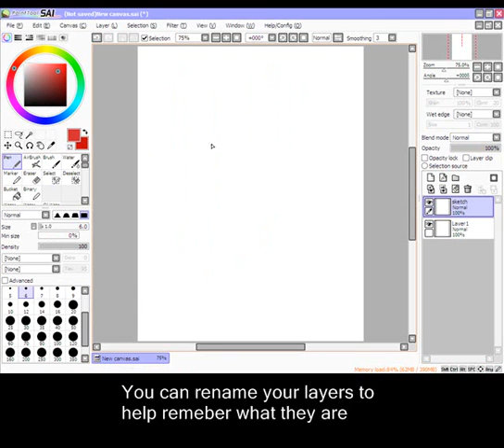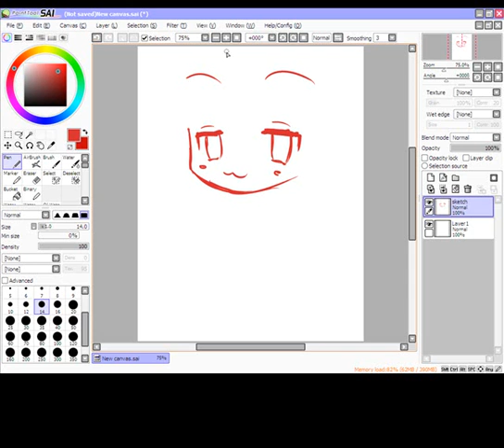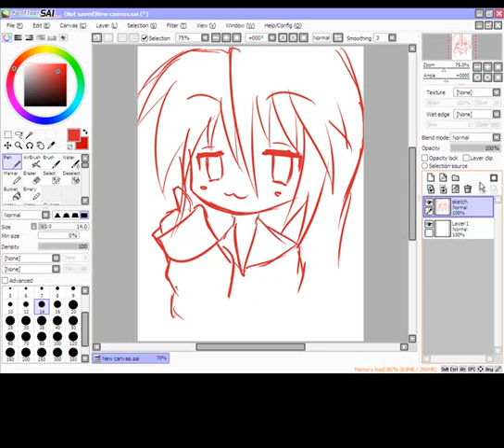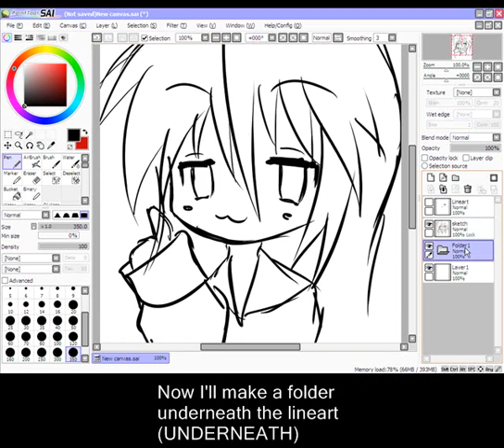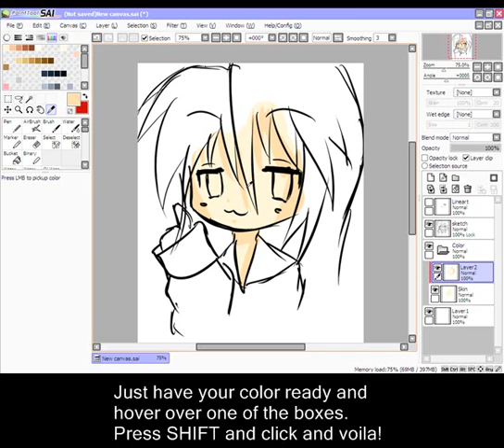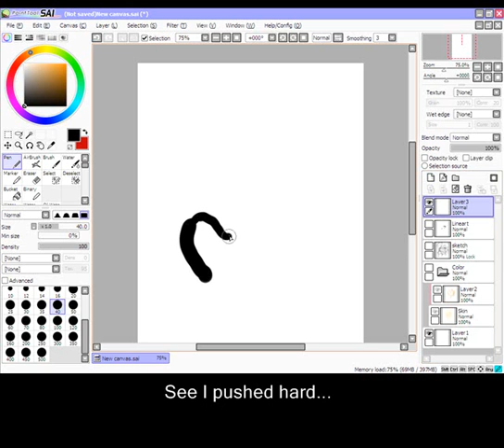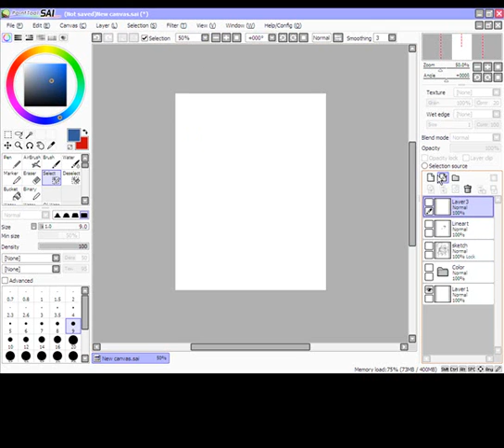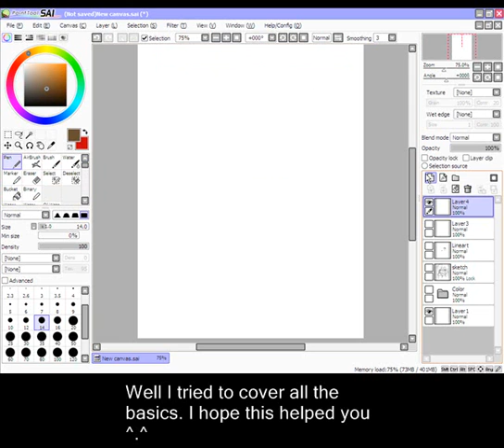How To Draw Anime With PAINT TOOL SAI Tutorial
A little tutorial on the basics of SAI and how I draw anime ^O^